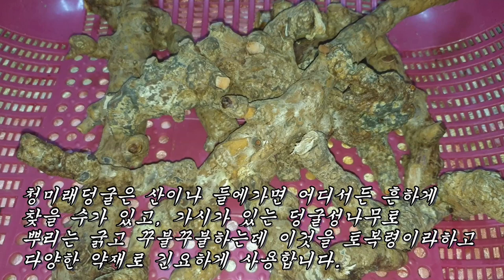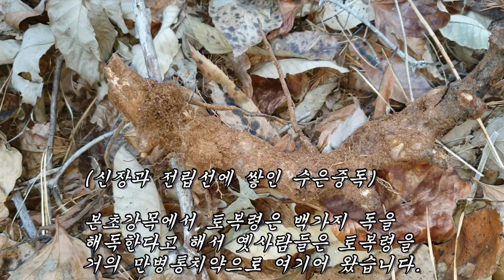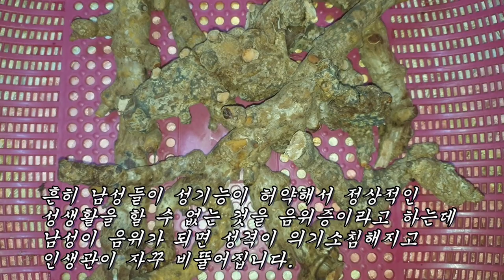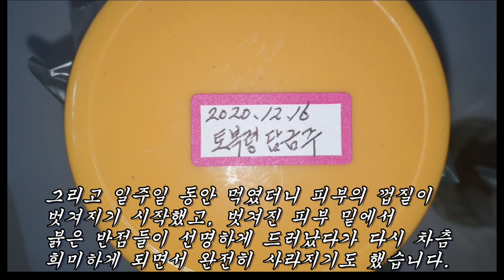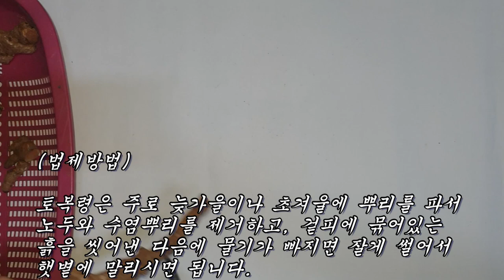몸에 축적된 나쁜 독을 빨아내고 하루종일 막노동을 해도 지치지 않게 해주는 신비의 약초